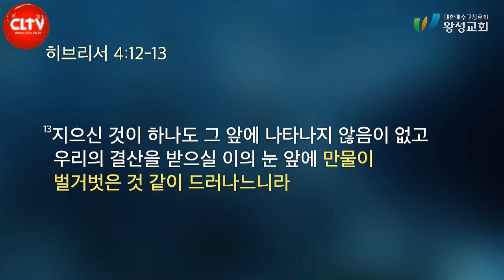CLTV파워메시지ㅣ길요나 목사의 '신앙의 일곱 기둥' 시리즈(1회)ㅣ 성경: '구원에 이르는 지혜의 책'ㅣ2024. 2.18 주일설교